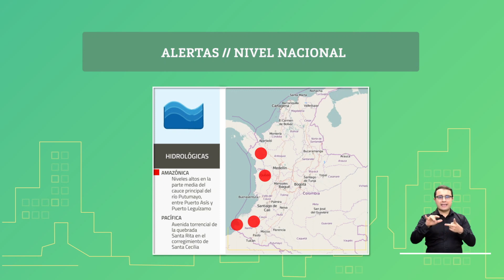Pronóstico del tiempo - Noche viernes 23 y madrugada sábado 24 de abril 2021